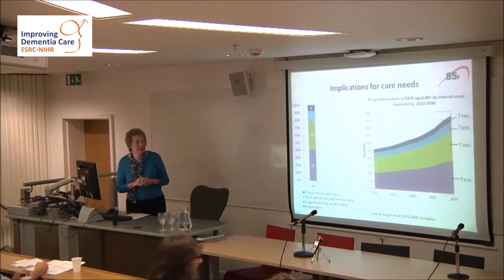Carol Jagger presents at the MODEM project launch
MODEM - Comprehensive approach to modelling outcome and cost impacts of interventions for dementia - will develop a comprehensive set of quantitative models to forecast how many people will develop dementia in England over the next 30 years; the unpaid support services available from family and other carers; and the projected costs of their treatment and care. It will be carried out in collaboration with researchers from the London School of Economics and Political Science, Newcastle University, the University of Southampton, University of Sussex and the International Longevity Centre-UK. It is one of six dementia projects being funded under a major new ESRC/NIHR programme.